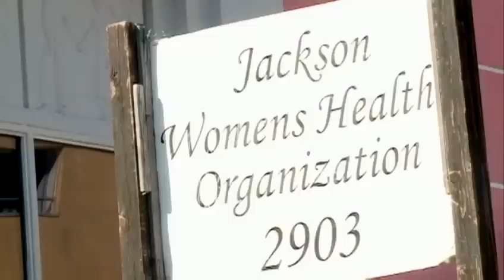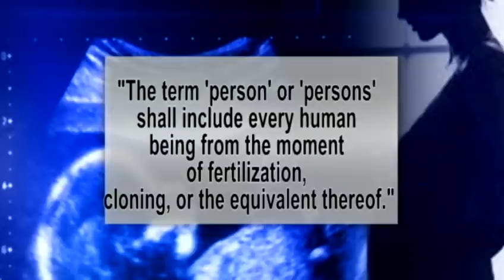New abortion initiative proposal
An initiative that would define the start of life at conception could be on the ballot in the 2015 election.